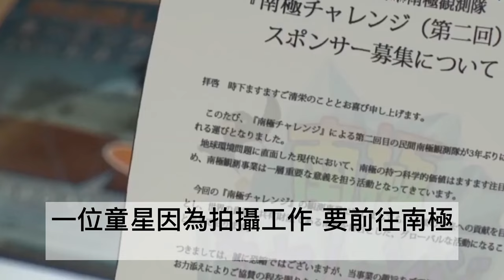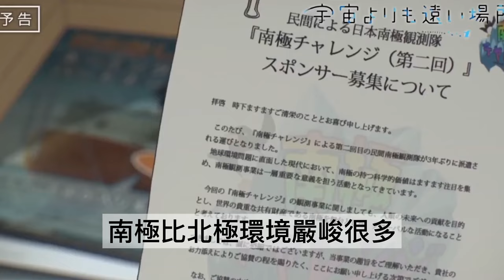內有暴雷💥高中休學去南極？五顆星勵志動漫｜比宇宙更遠的地方｜川島的追劇片單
想連絡我們?
想查看更多的影評介紹?